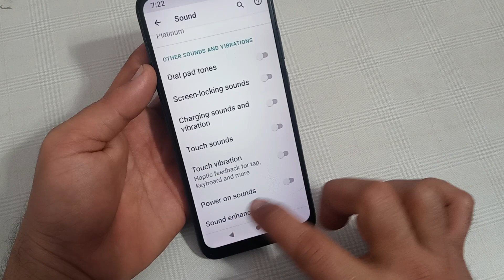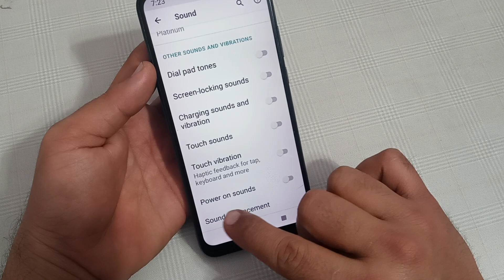moto edge 30 fusion power on sound, Moto edge 30 fusion mein power on sound disable Karen